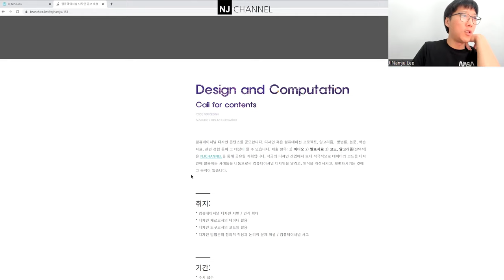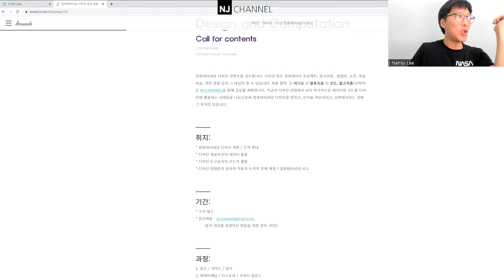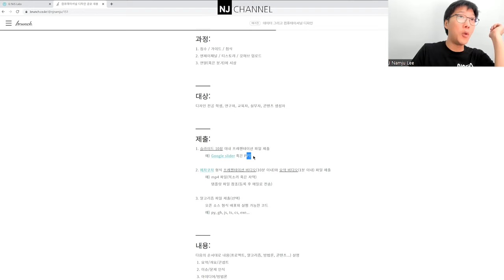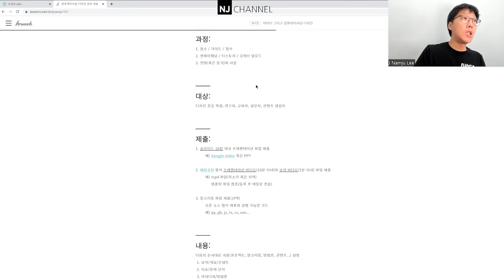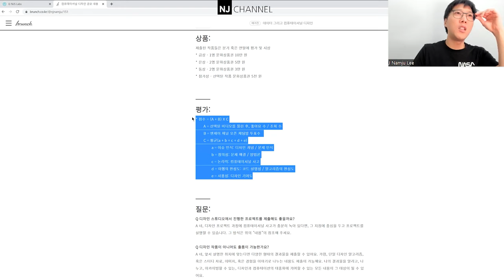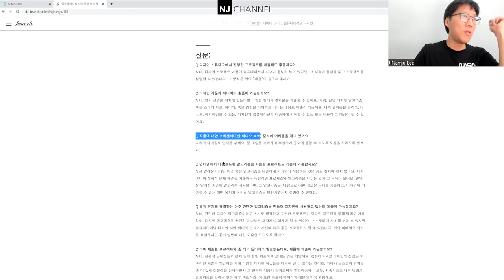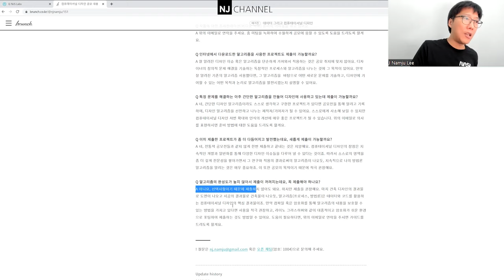[컴퓨테이셔널디자인 48] 컴퓨테이셔널 디자인 공모 소개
00:00 - 컴퓨테이셔널 디자인 공모 소개
00:16 - 취지
00:44 - 기간
00:49 - 과정
01:44 - 대상
02:37 - 제출
03:57 - 내용
04:00 - 상품
04:20 - 평가
04:46 - 자주 묻는 질문
06:05 - 제출 주소
06:38 - 마무리